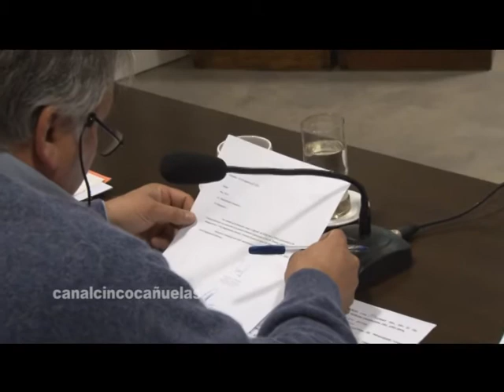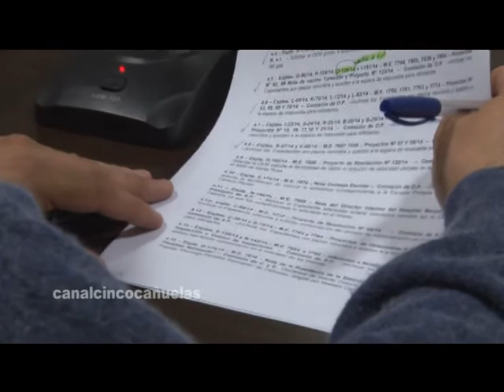10° sesión del consejo deliberante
Compacto de la Sesion ordinaria realizada el dia 27-8-14 en el salon del HCD de Cañuelas